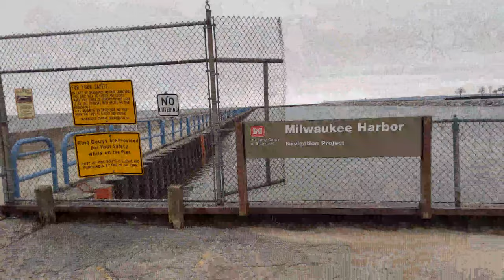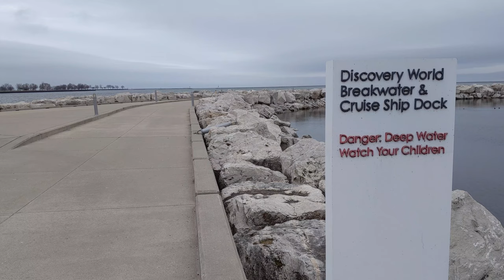A Jog Around Milwaukee #1 for CCCCC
Every morning while at the Conference on College Composition and Communication, I go for a run around whatever city we're in. This year, CCCC was to be in Milwaukee, my hometown. I was looking forward to taking folks on a jogging tour of some cool areas. But due to the COVID-19 pandemic, the conference was cancelled.

This video is one of a short series of pedestrian tours I offer. The theme of each will focus on common places, the theme of the conference (which I have been referring to as "Cancelled CCCC" (CCCCC).

More importantly, this video is an example of what can be accomplished on an older mobile device (well a Pixel 3 so maybe not that old). As many of us try to figure out how to provide quality composition instruction to students - some of whom may not have access to a computer - I like to think of activities that get students using the tools they have. Of course, not everyone has a mobile device either. That's a challenge I take up offline.

While out and about, I captured video footage. Unfortunately, my phone died (but captured about 10 minutes of quality in-pocket footage) and was able to gather enough to put this together. When I returned home, I edited the footage using Adobe Premiere Rush, a mobile app connected to my school account. I believe the free version limits you to a handful of projects.

Voiceover also recorded on the phone.

I was having some exporting issues due to a lack of storage space (a lot of footage!) so I did have to upload it to cloud storage and export it using the desktop version. I have done so just as well on the phone, however.

The video quality  is not ideal and a lot of the footage was left off. I tried to stave off as much of my designer instinct to edit and polish.

All told, it took about an hour (after the phone charged).